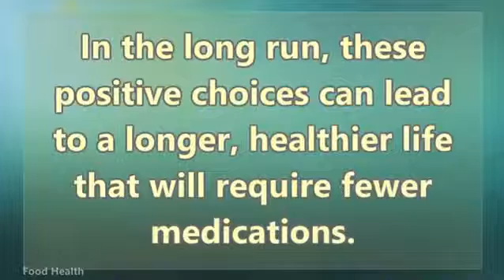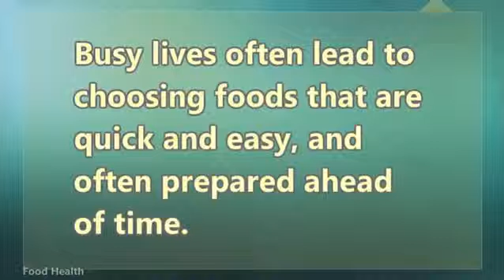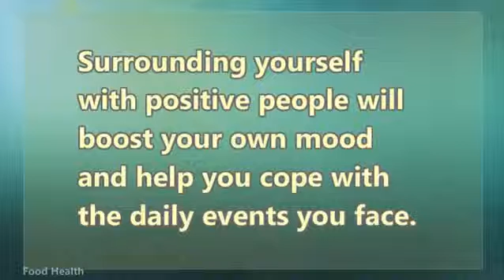Healthy good ways delicious Diet brands